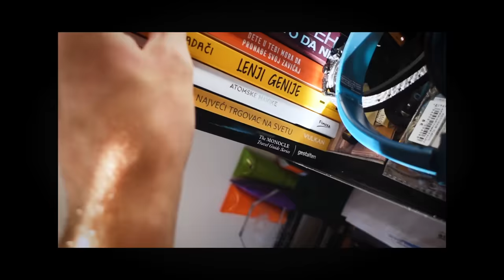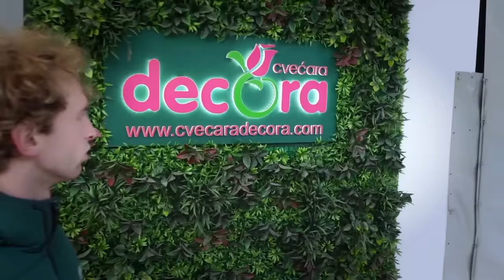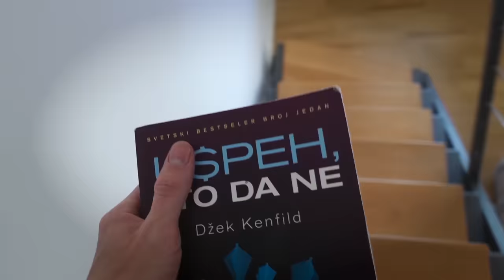MENJAMO ŽIVOT NA 24H *muzem kravu prvi put*